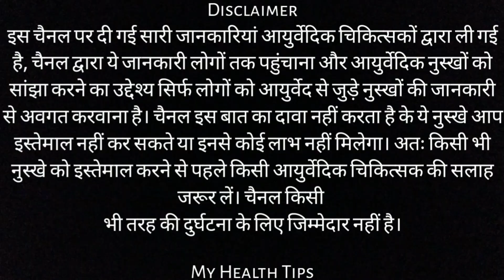पेट और शरीर की गर्मी दूर कर cool cool बना देगा ये उपाय | pet ki garmi kaise khatam kare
body heat ko jad se kaise khatam kare
body ki heat kaise kam kare
body ki garmi nikalne ke upay
body ki garmi kaise nikale
body ki garmi kaise dur kare
pet ki heat kaise dur kare
pet ki garmi ke lakshan
pet me garmi ho to kya kare
pet ko thanda kaise kare
body heat hone ke karan
pet ki jalan kaise thik kare
pet ki jalan ki dawai
pet ki jalan me kya khaye
pet me jalan ho to kya kare
pet ko thanda rakhne ke upay

पेट की पुरानी से पुरानी गैस की समस्या का अंत तुरंत

Thanks!